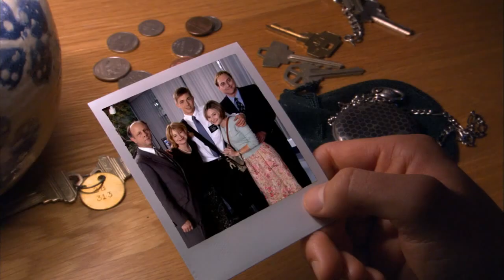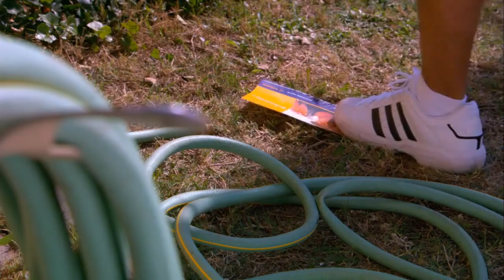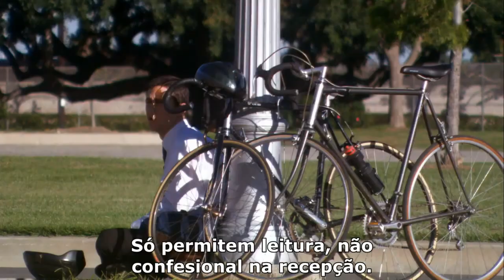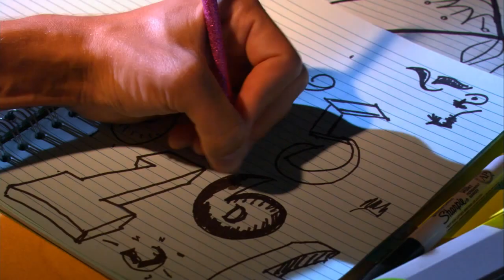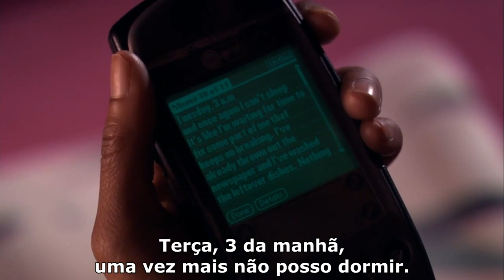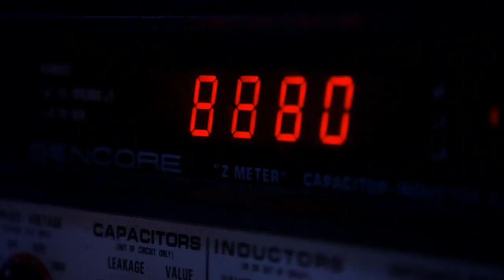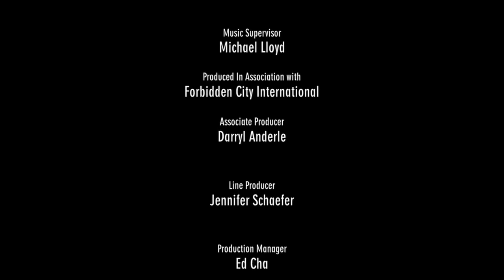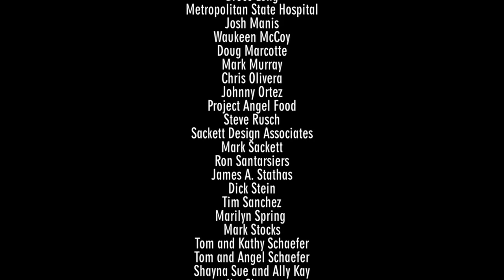Latter Days (Últimos Dias) - Filme Gay Legendado PT-BR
⚣⚤ Latter Days (Últimos Dias) (2003)
108 Min. Legendado PT-BR Comédia Drama Romance

Sinopse

Los Angeles, Christian (Wes Ramsey) apenas queria sexo e diversão. Jamais imaginaria encontrar o Mormom Aaron (Steve Sandvess), por quem acabaria se apaixonando profundamente. O religioso acaba mostrando a Christian que o amor esta onde menos se espera. Eles se entregam um ao outro, mas acabando separados pela família de Aaron.

Sinopse 2:

Christian tem 20 e poucos anos, vive em um condomínio em Los Angeles e adora curtir a noite. Suas conquistas sexuais são apenas para uma noitada. Elder Aaron Davis chega à cidade com mais 3 missionários mórmons para se hospedar no mesmo condomínio de Chris. Esses mundos antagônicos irão se chocar trazendo graves conseqüências para ambos. Christian faz uma aposta com seus colegas de trabalho que ele irá seduzir um dos Mórmons, e logo percebe que Aaron, o missionário mais inexperiente, é um homossexual enrustido. Nessa busca da sedução, Christian se vê preso a um sentimento por Aaron que nunca sentiu antes por outros homens. Aaron é descoberto por seus colegas missionários que é gay e é mandado para julgamento na Igreja.